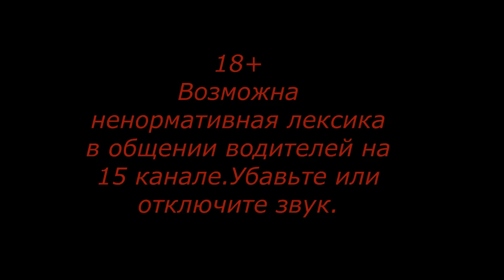Видео о маршруте Москва Кемерово Серия 2